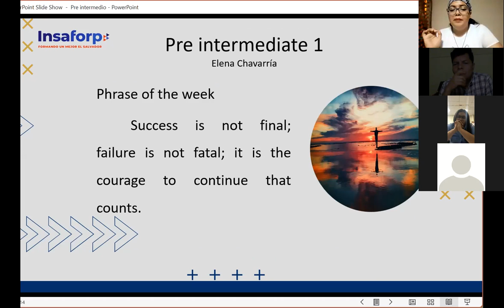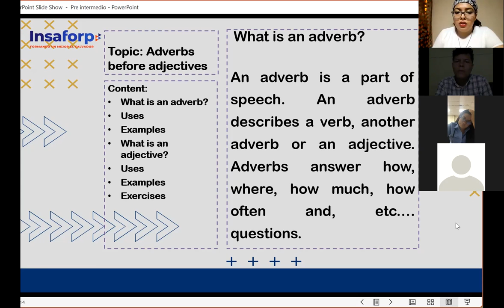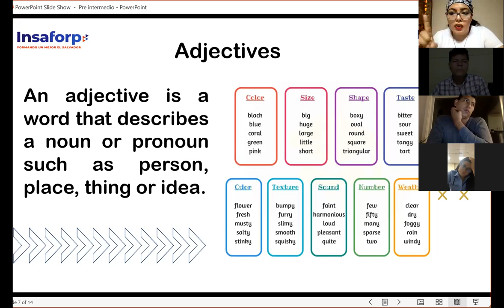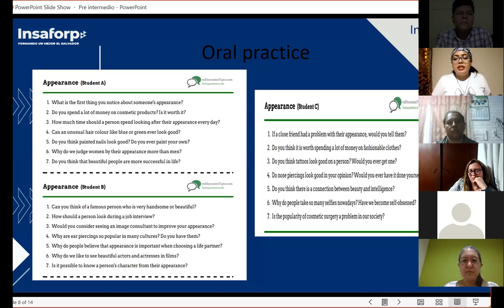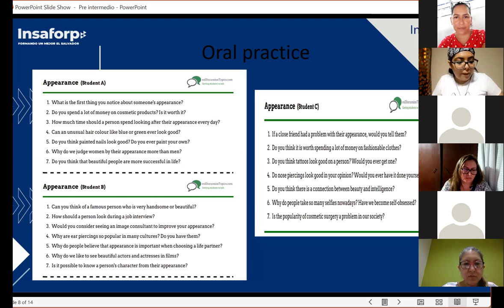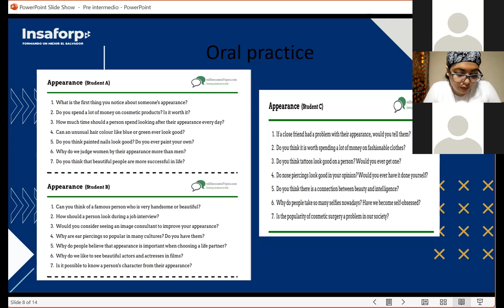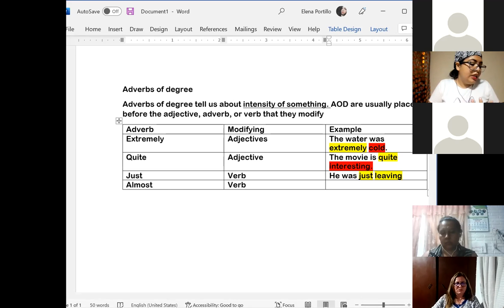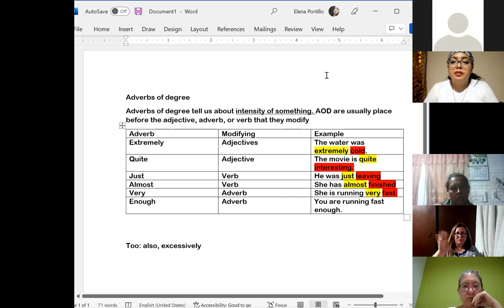Ingles Corporativo- Session 1- Adverbs before adjectives